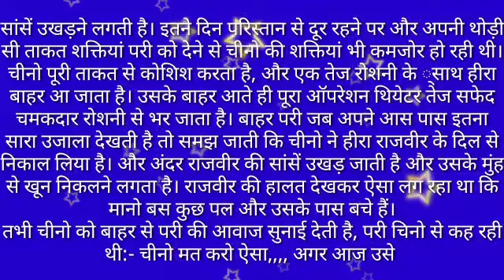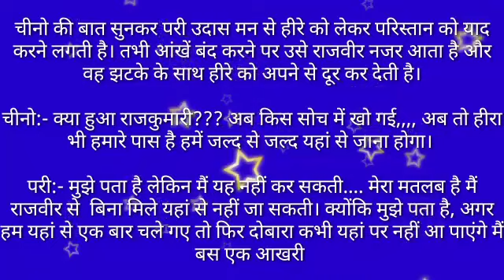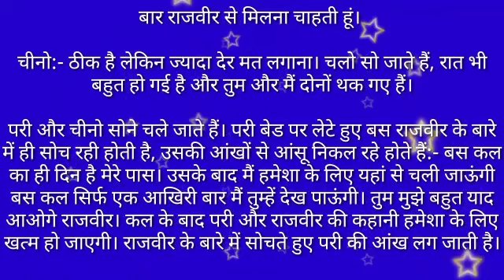suvichar# इश्क का जादू part 77 by anmol sadabahar kahani